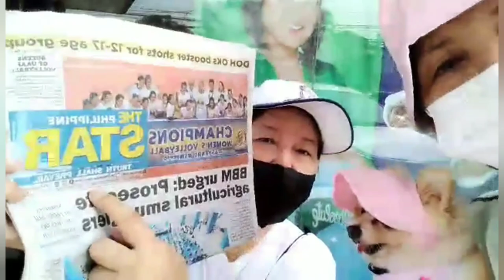GOLDIE dogslover | Nelly's Blogs Official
My dog is so Lovely and Cute
My stress reliever
My Bestfriend
Her is Goldie☺